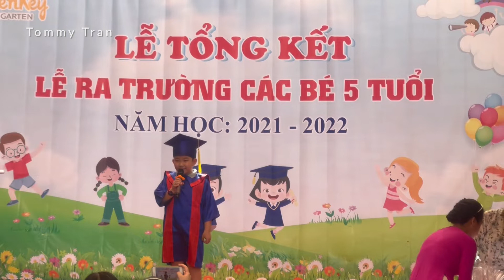Tốt nghiệp mẫu giáo - Chia tay mái trường mẫu giáo thân yêu để vào lớp một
Vẫn nhớ những câu hát thân thương ngày nào năm xưa mà mình cũng xún xín đến trường đầu năm học, ngày mai là ngày khai giảng toàn quốc.
Chúc các bé và các em học sinh đến trường vui vẻ với một năm học mới đầy thành công.
Chúc các mầm non tương lai của đất nước lớn khôn để mai sau vung đắp cho đời, cho xac hội VN ngày càng phát triển phồn vinh và thịnh vượng...

Đây là clip nhỏ của Tommy chia tay mẫu giáo để vào bậc tiểu học đầu đời... một khoảnh khắc đáng yêu của các bé ^_^

Mọi người xem clip vui nha.
Con Tommy nè! con yêu mọi người ạ!

Con là Tommy. Con rất thích đi chơi và ăn uống cùng ba mẹ.
Đây là kênh youtube của con, đi đến những nơi có nhiều đồ ăn, đồ chơi... và nhất là xe hơi cảnh sát. Và..., con chia sẻ những nơi mà con đã đi qua, những món ăn mà con thích với tất cả mọi người ạ.

📣 Mọi người nhớ kết bạn với Tommy Tran để xem thật nhiều video mới của Tommy nha!
© Copyright by Tommy Tran (Do Not Reup)